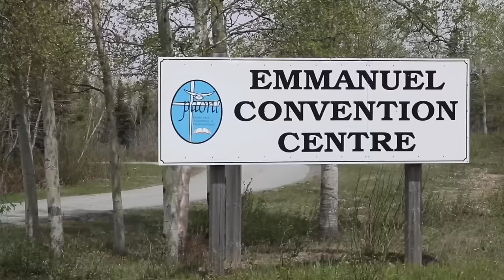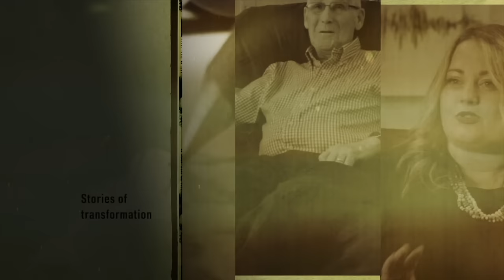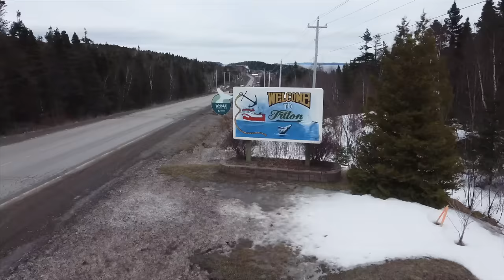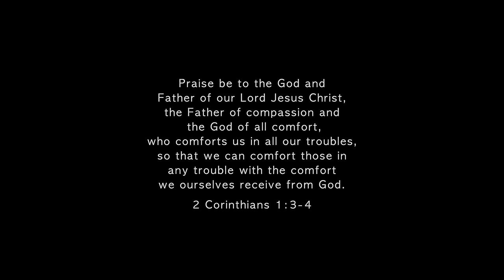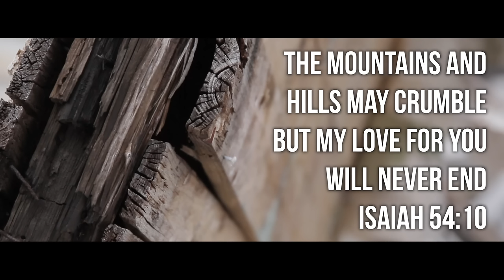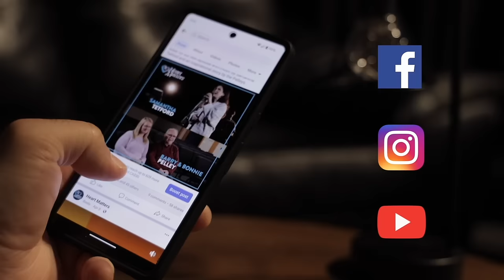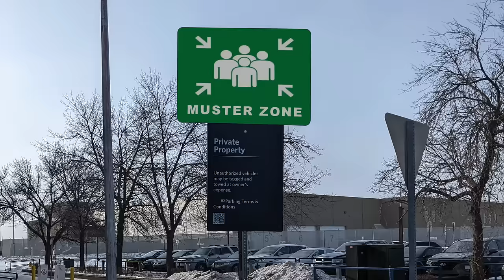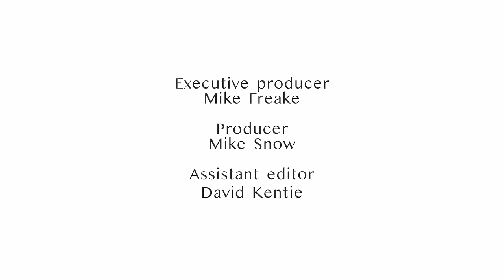Heart Matters NTV Episode 267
Story: Fern Winsor